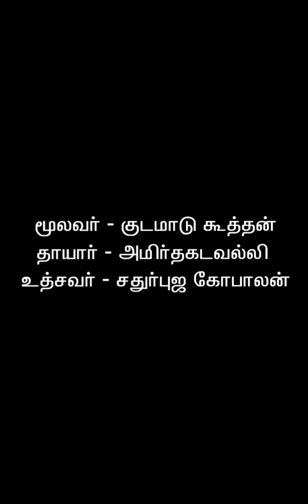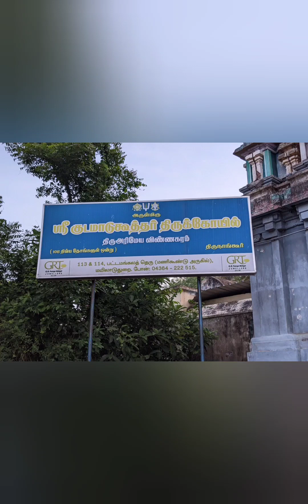kovilog 76 - திருஅரிமேய விண்ணகரம் (திவ்யதேசம் #29)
Krishna (as kudamaadu koothan) drawing completed today 04/11/23.

Date of visit - August 6, 2022

Temples covered in this post:
Thiru Arimeya Vinnagaram Kudamaadu Koothan Perumal Kovil

In the next post:
Thiru Manimaada Kovil Divya Desam